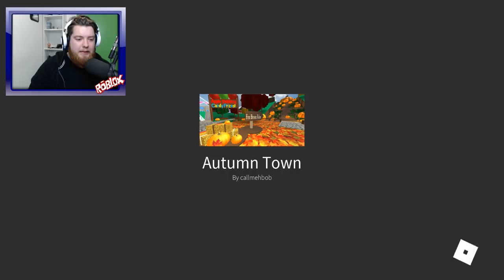PICKING LITTLE KELLYS HALLOWEEN COSTUME - Little Kelly ROBLOX